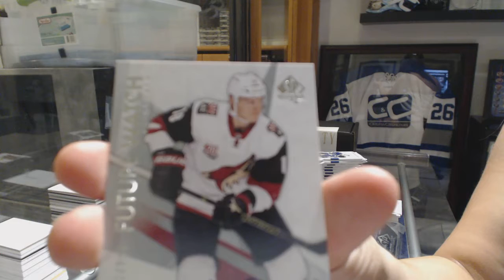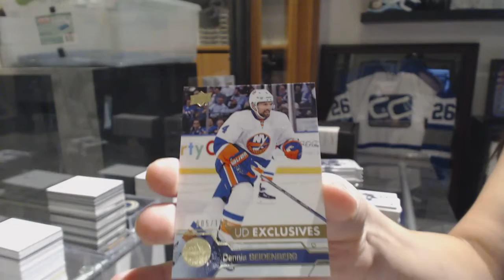RJC823's 16-17 Upper Deck SP Authentic Hockey Box Break